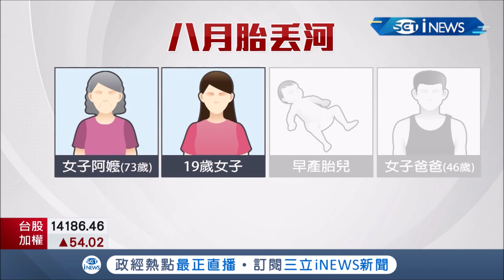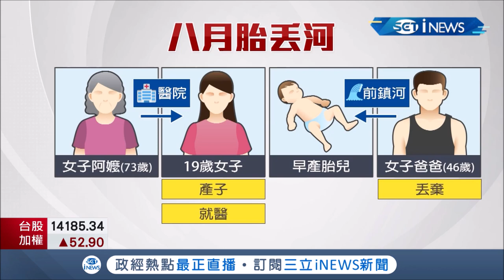早產兒被祖父當死胎? 遭裝"塑膠袋"包裹丟棄到河中 院方未見胎兒疑女子棄嬰通報警方│記者 古芙仙 朱韋達 │【台灣要聞。先知道】20201207│三立iNEWS